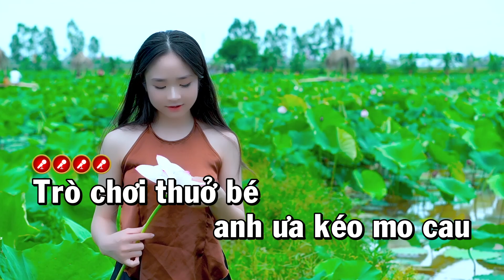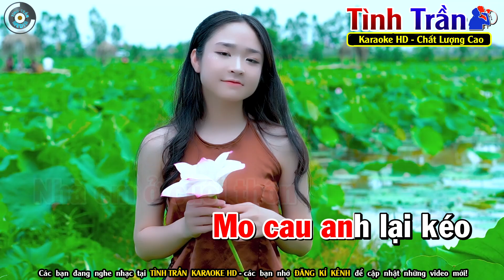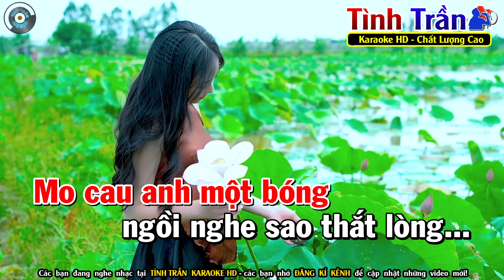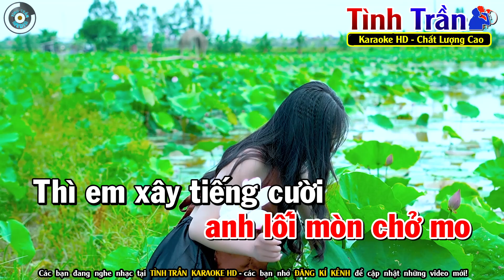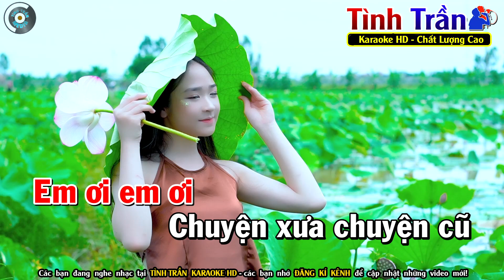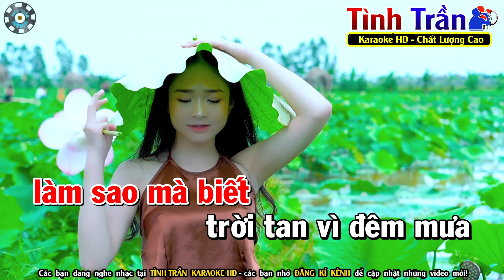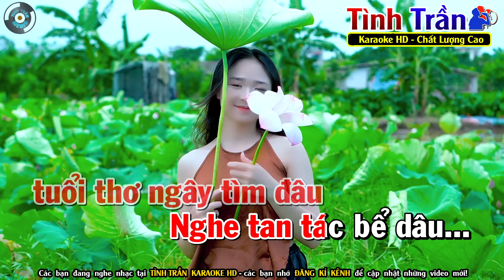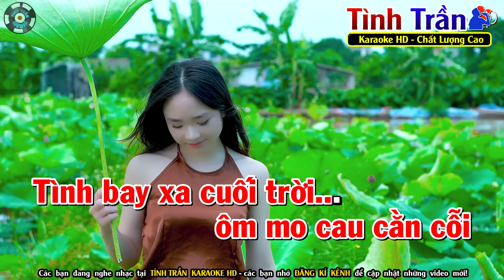Người Phu Kéo Mo Cau Karaoke Nhạc Sống Tone Nữ ( BEAT CHUẨN ) - Tình Trần Organ